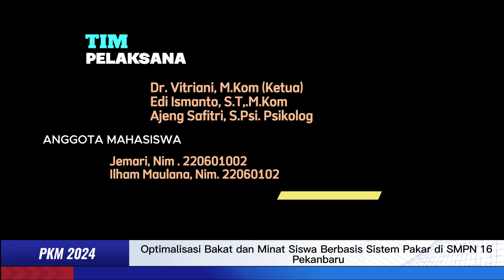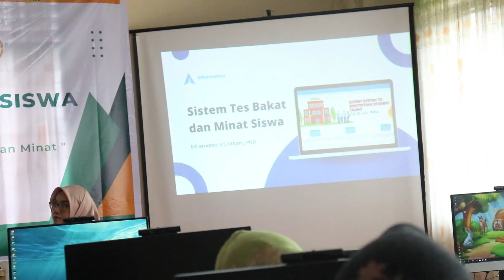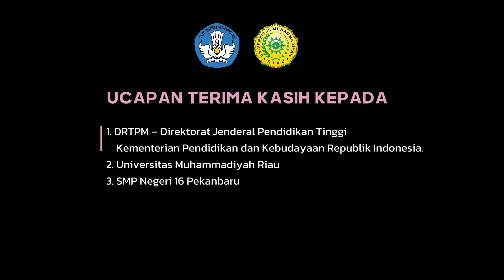PROGRAM KEMITRAAN MASYARAKAT (PKM)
OPTIMALISASI BAKAT DAN MINAT SISWA SMP NEGERI 16 PEKANBARU BERBASIS SISTEM PAKAR